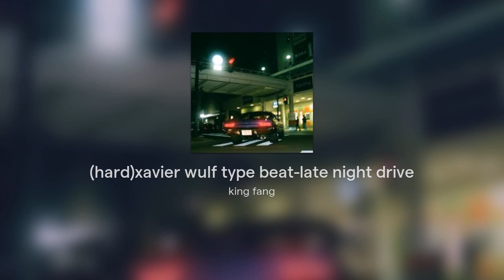(hard)xavier wulf type beat-late night drive